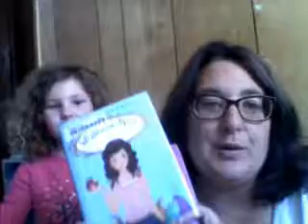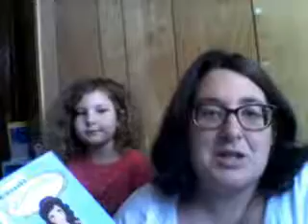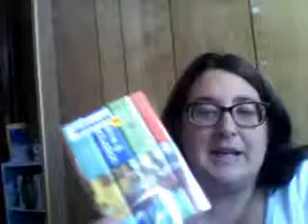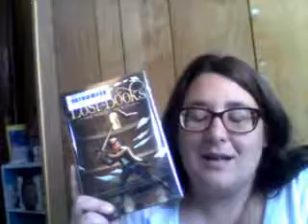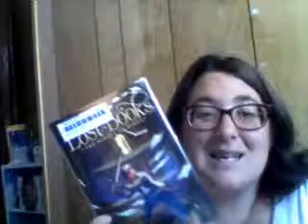reads and reviews | July 28 - August 2 2018